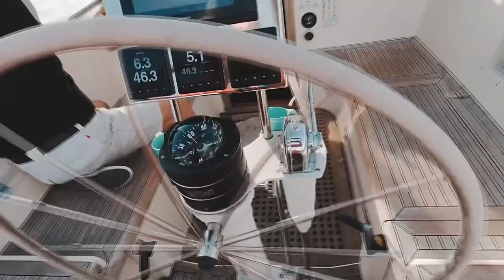Hallberg Rassy 49 - Damaged by Orcas (Killer Whales) off the Coast of Spain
We were onboard a Hallberg Rassy 49, sailing on delivery from northern Europe to Greece. As we approached the Straits of Gibraltar we were surrounded by orcas. They were banging into the hull, the keel and most worryingly the rudder...

The video footage in this film was taken by Martin Evans (one of our top crew!). You can follow Martin on Twitter using @hellpants or follow him on youtube
The content is under licence and cannot be used without permission.

The music featured is "The Crows Did It" by Nathan Moore and "Creep" by Emmit Fenn.